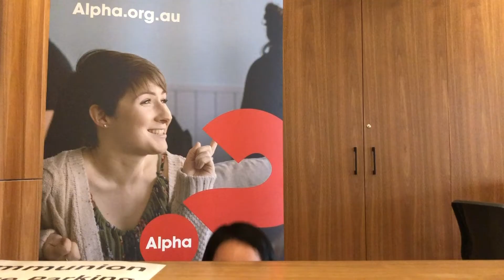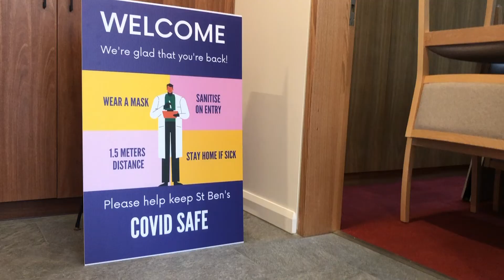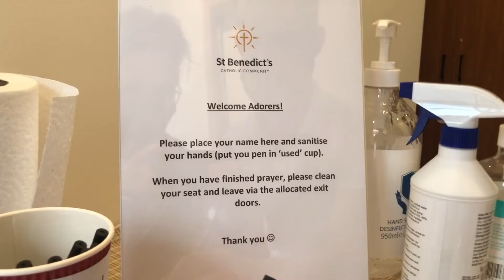Let's all be COVID safe as we start to reopen St Ben's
Br Michael, Conchita, Ethan and Faustina tell us how we can be COVID safe at St Ben's as the restrictions start to ease.